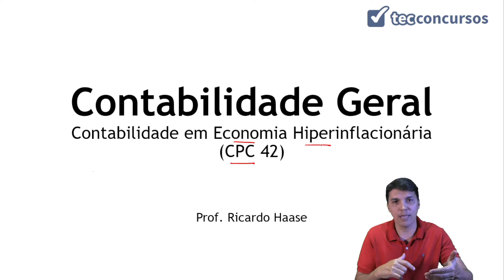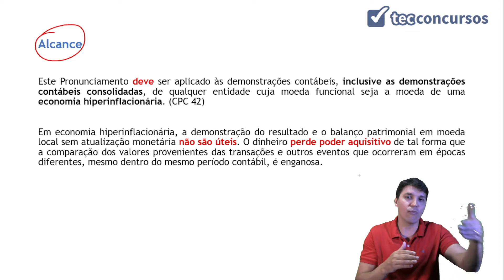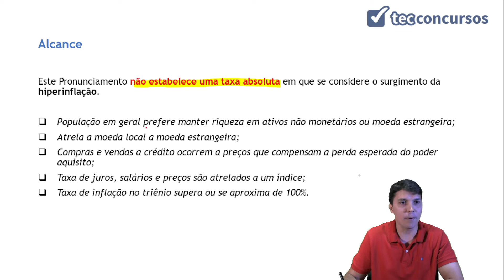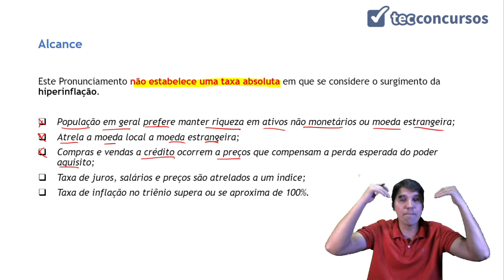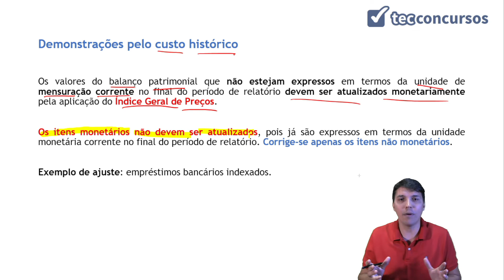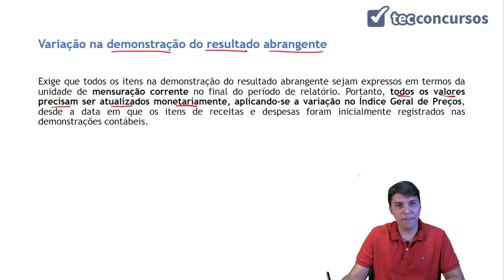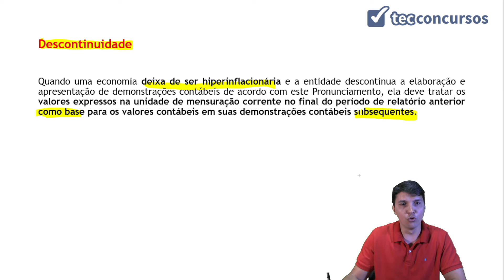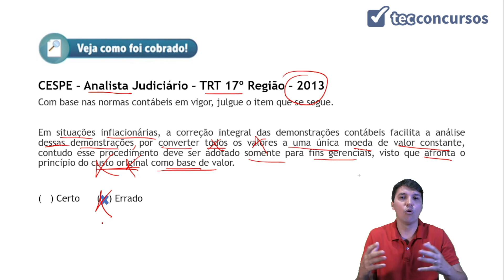16.13. Aula de Correção monetária Integral (Contabilidade Geral)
Aula grátis e completa de Correção monetária Integral (CPC 42), da matéria Contabilidade Geral, em que tratamos do alcance da correção, demonstrações pelo custo histórico e seleção do índice de preços.